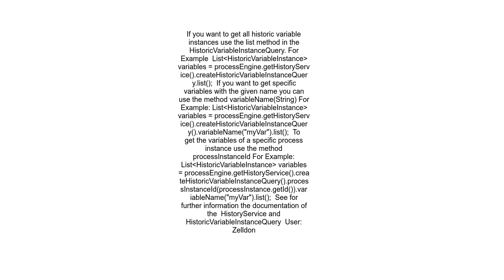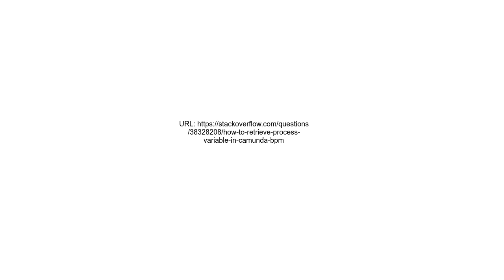How to retrieve process variable in Camunda bpm